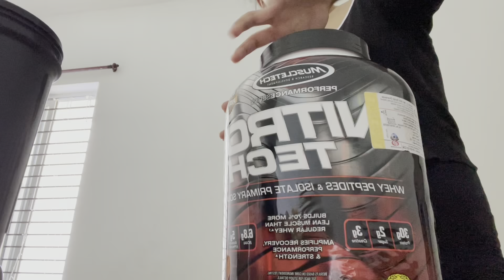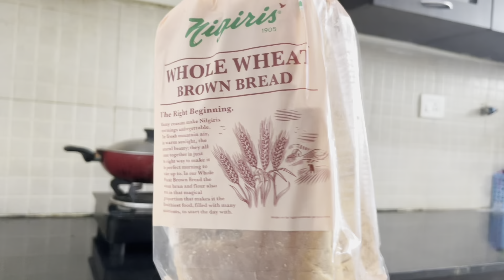Healthy Breakfast| Making Pakoda with Friend| Life In Chennai